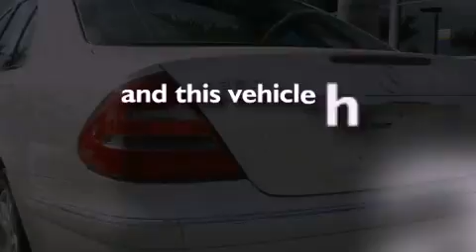Pre-Owned 2006 MERCEDES-BENZ E350 Miami FL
Year : 2006
 Make : MERCEDES-BENZ
 Model : E350
 Engine : dohc vvt 24v v6
 Trans . : automatic
 Exterior : white
 Miles : 51,589
 Interior : white

 Lehman Mazda